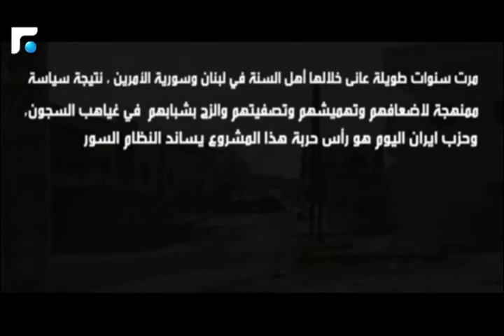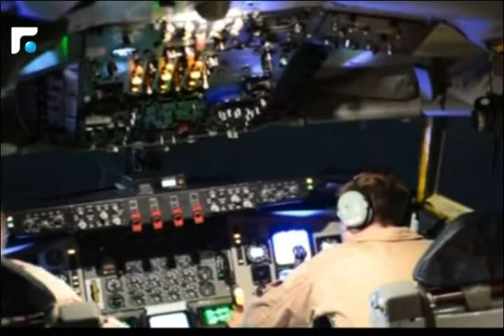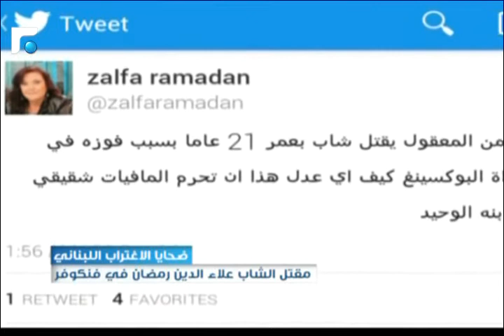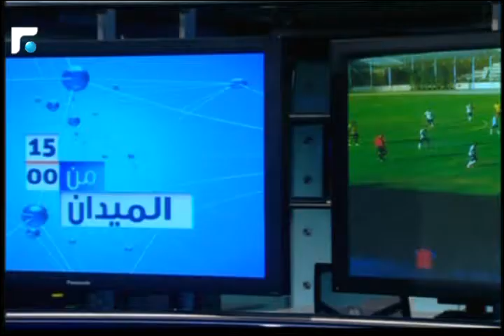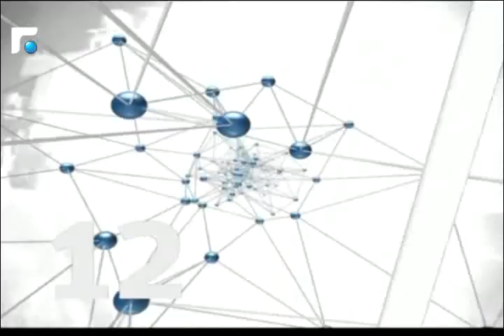نشرة أخبار الثالثة - من الميدان 23/11/2014